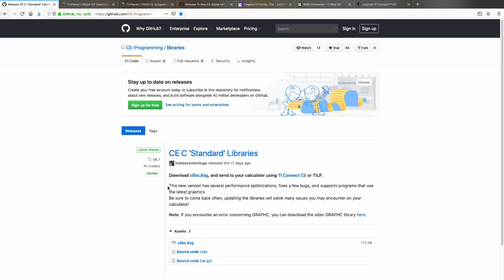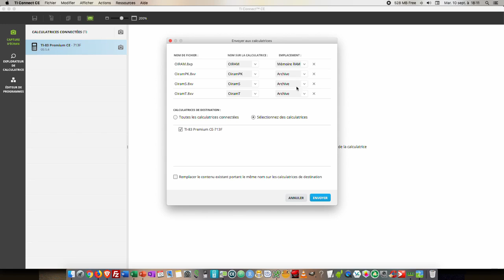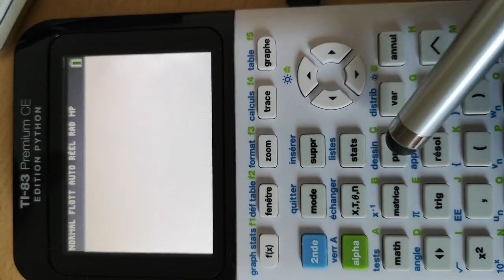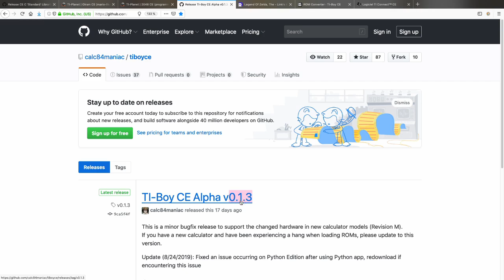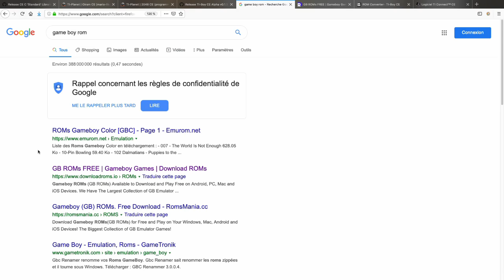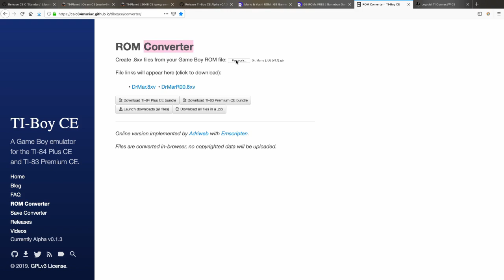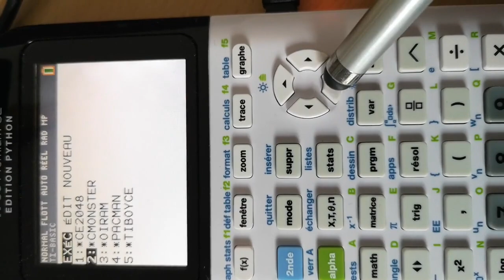Game Boy et jeux sur Ti83 Premium CE et Edition Python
Explications pas à pas pour installer des jeux sur les Ti 83 y compris la Ti 83 Edition Python.

Attention, ne pas charger de jeux de la GameBoy Color